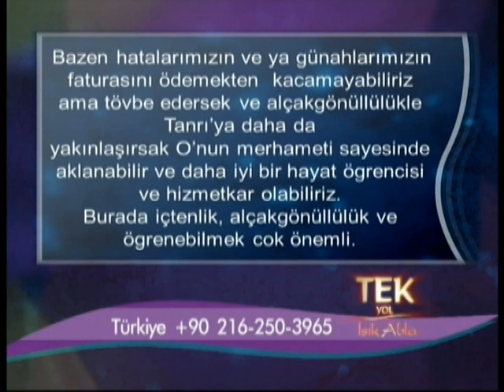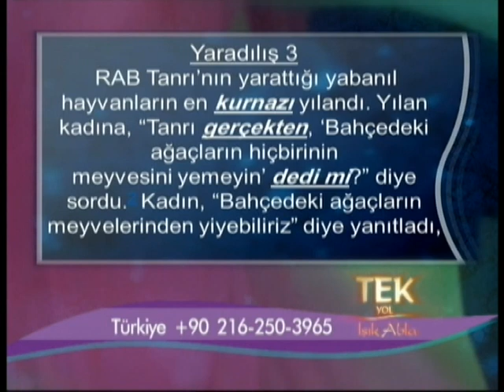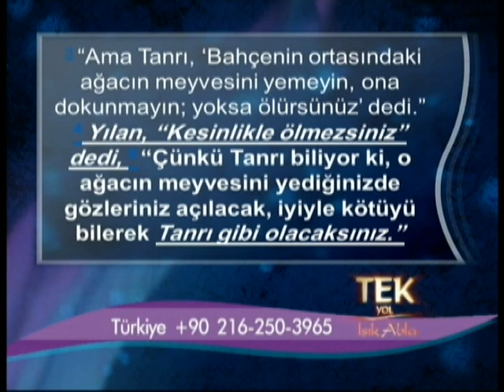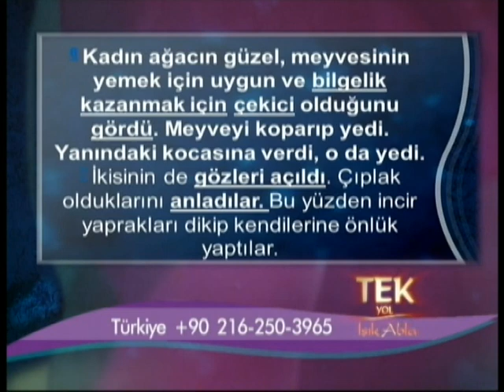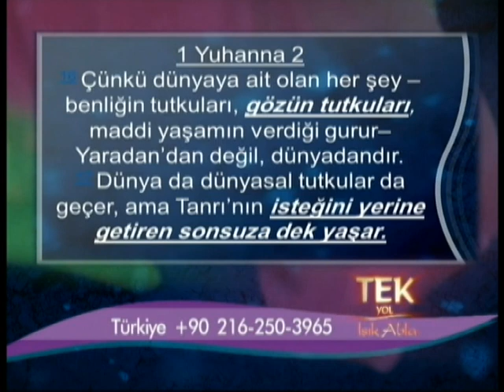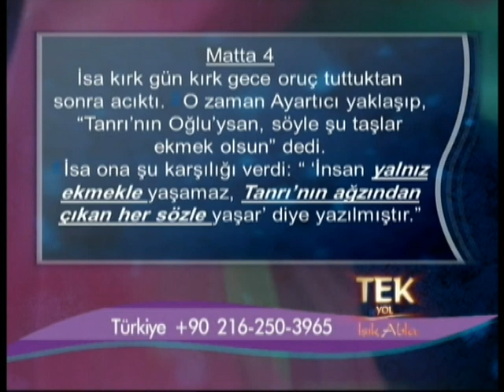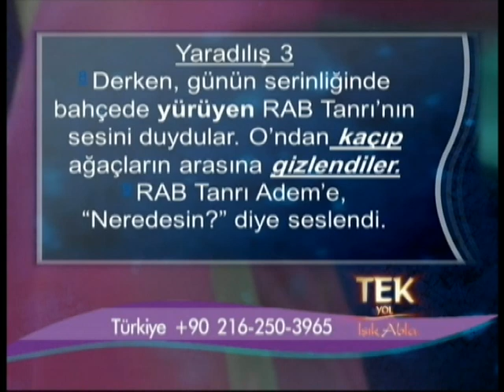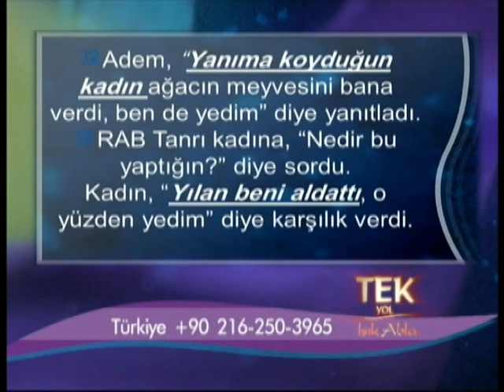Her Hatanın Bir Bedeli vardır TEK 133 (Turkish)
Hepimiz hayatta zaman zaman hatalarımız ve günahlarımız bağışlansa bile bir bedel ödemek zorunda kalabiliriz.
HATALARIMIZIN faturasını ödemek kaçınılmaz olabilir. Biz tövbe etmiş
olabiliriz ve tövbemiz içtenlikle edilmişse kabul de edilmiş olabilir. Ama bu demek değildir ki biz bir bedel
ödemeyeceğiz.

 Bazen hatalarımızın ve ya günahlarımızın faturasını ödemekten  kacamayabiliriz
ama tövbe edersek ve alçakgönüllülükle Tanrı’ya daha da
yakınlaşırsak O’nun merhameti sayesinde aklanabilir ve daha iyi bir hayat ögrencisi
ve hizmetkar olabiliriz.
Burada içtenlik, alçakgönüllülük ve ögrenebilmek cok önemli.